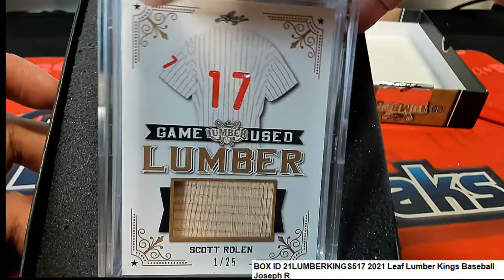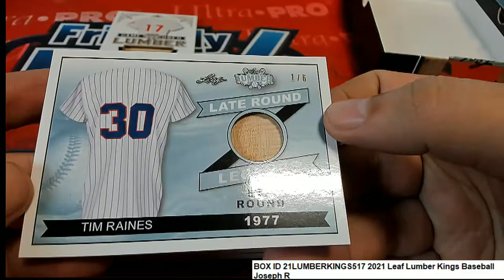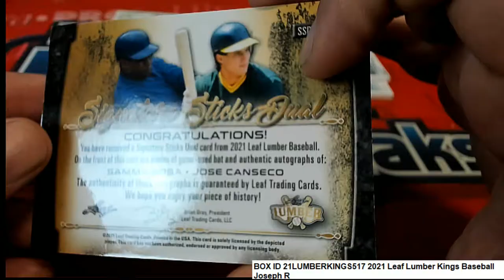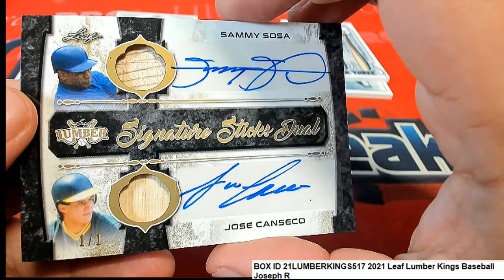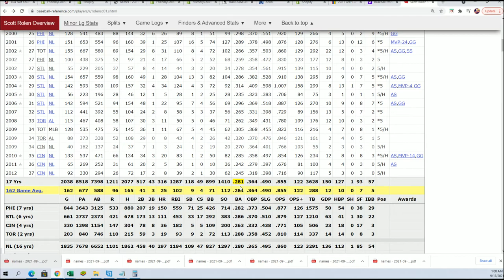2021 Leaf Lumber Kings Baseball BOX ID 21LUMBERKINGS517